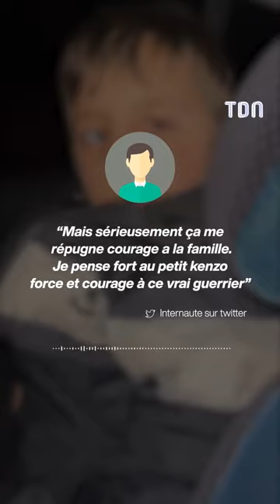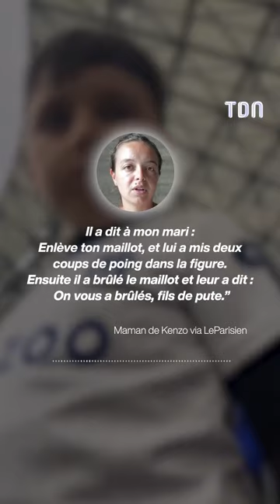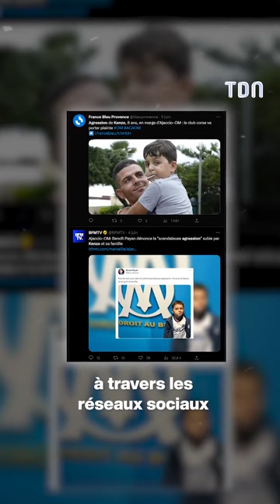Cet enfant de 8 ans a été agressé par des Corses parce qu'il supporte l'OM 😱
Kenzo, un enfant malade de seulement 8 ans, a été agressé par des supporters d'Ajaccio en plein match parce qu'il avait un maillot de l'OM 😱